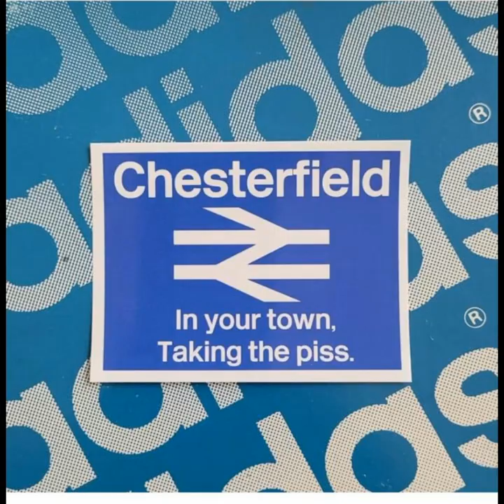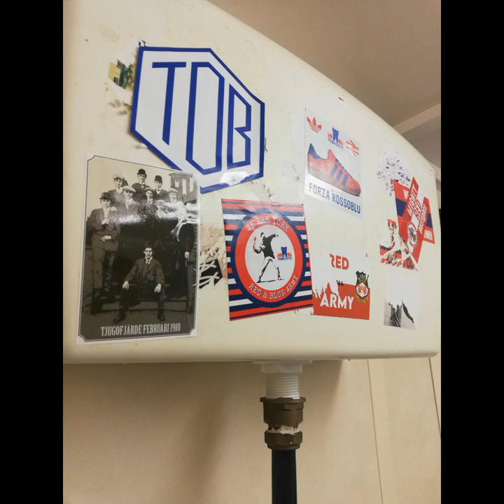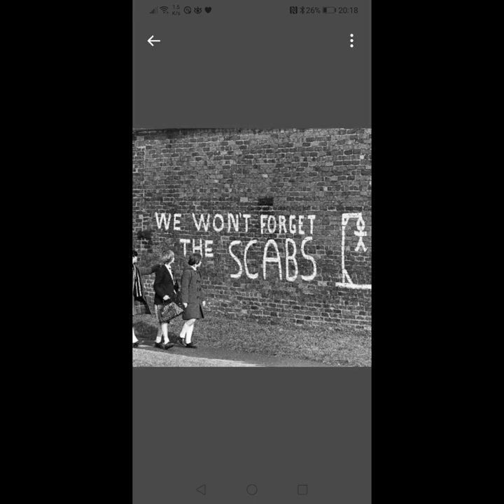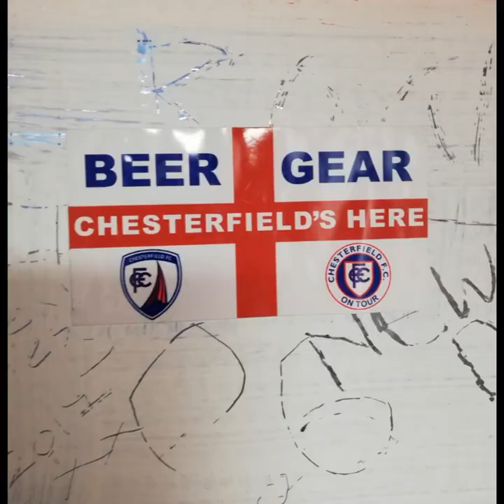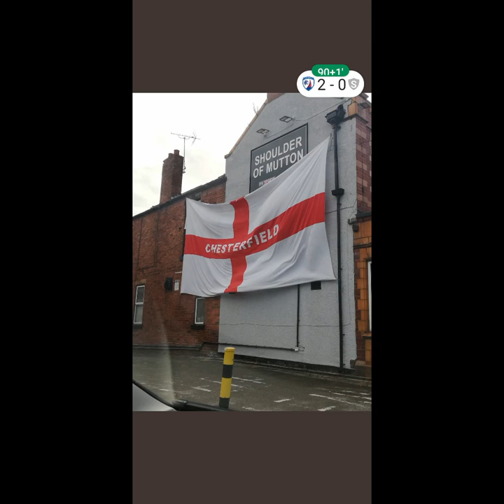Share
Chesterfield FC slide show.. Sorry about the editing.. Regardless please enjoy... Follow on twitter @blinkudie The Football League Lads